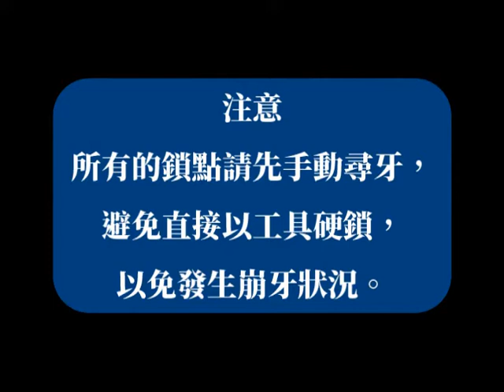NISSAN 2015～20 X'TRAIL 前下結構桿（ES-N0075）安裝流程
SPR鋁合金底盤強化結構桿：提升安全性與舒適性

SPR底盤結構桿採用6字頭鋁合金材質製造，底盤結構桿可全面增強車身剛性，防止車體變形，平衡四輪扭力並增加底盤壽命，SPR研發多款底盤結構桿，針對各種車型、需求，安裝底盤結構桿可增加車身安全性及駕駛舒適性，提高彎道行駛時的穩定性。